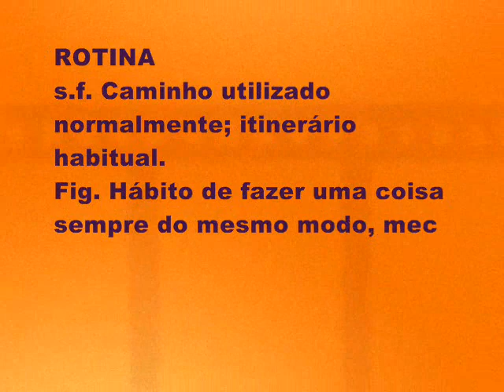CENÁRIO REVELA ROTINA DE ELISA LUCINDA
Entrevista concedida pela poeta, atriz, cantora e capixaba, Elisa Lucinda, ao Blog Cenário, do Jornal On Line Folha Vitória. O dia em que Elisa me deu banho!